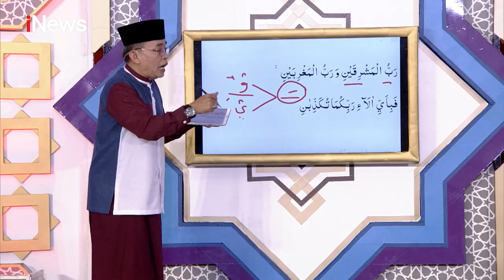Belajar Ngaji Q.S Ar-Rahman Ayat 17-18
Cahaya Hati Indonesia 09 Juli 2023